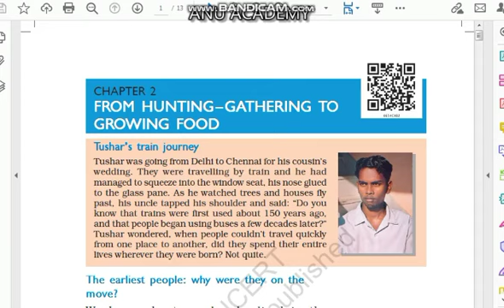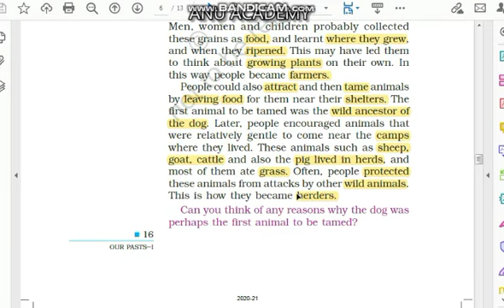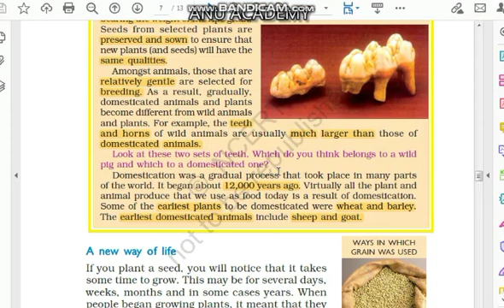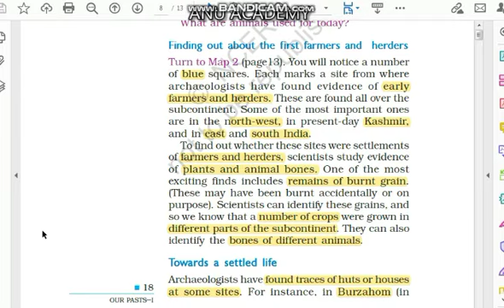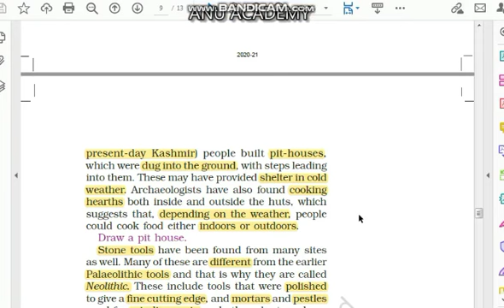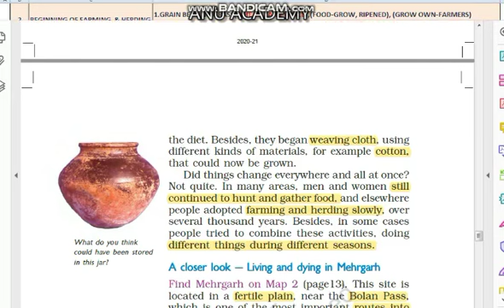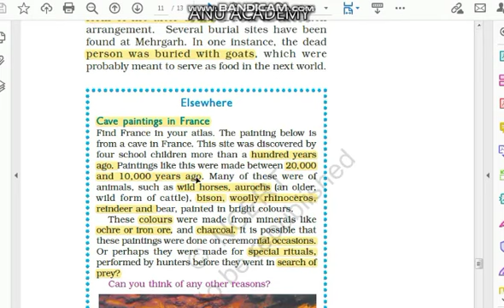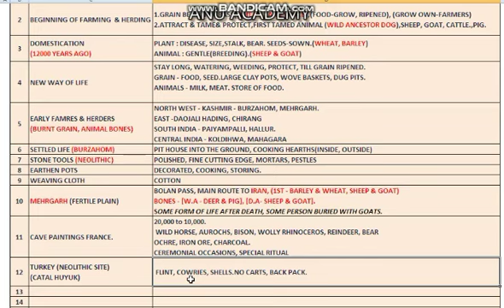AnuAcademy தமிழில் History|UPSC/TNPSC|NCERT 6 STD|OUR PAST I|Ch -2|Hunting Gatherers to grow food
UPSC / TNPSC - HISTORY ANCIENT PERIOD
NCERT VI STD | HISTORY | OUR PAST 1| CHAPTER - 2|
HUNTERS AND GATHERERS TO GROW FOOD
PALEOLITHIC AGE
NEOLITHIC AGE
MESOLITHIC AGE
INDUS VALLEY CIVILIZATION
ANCIENT PERIOD
ANCIENT INDIA
EARLY PEOPLE

TNPSC | UPSC|GROUP 1 |GROUP 2|GROUP 4|IAS|IPS|